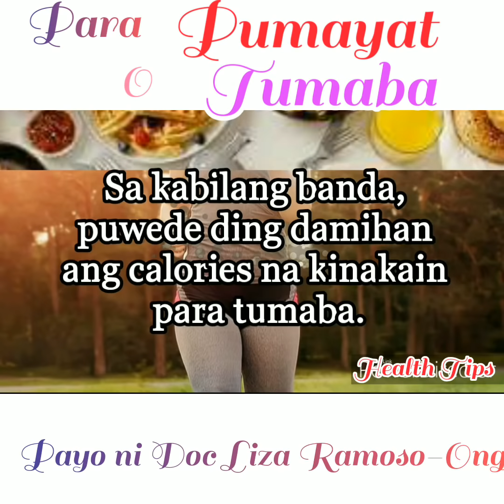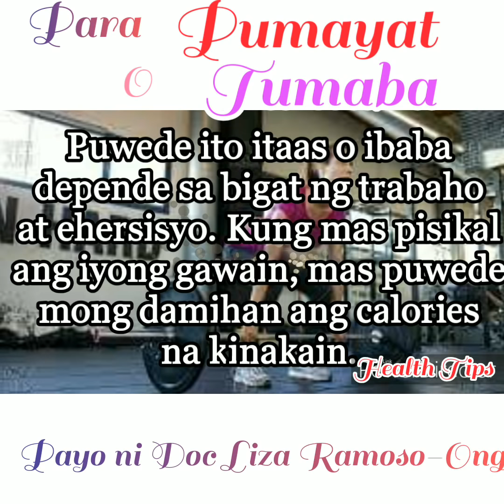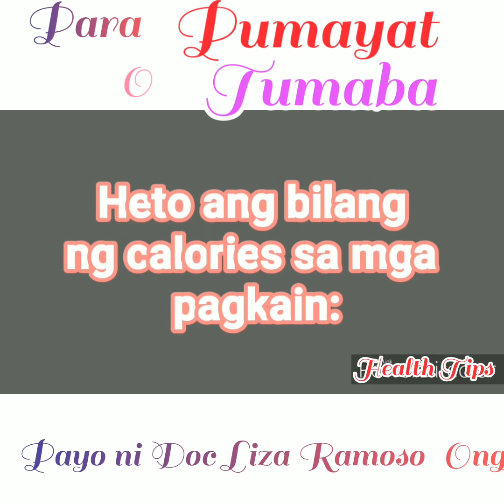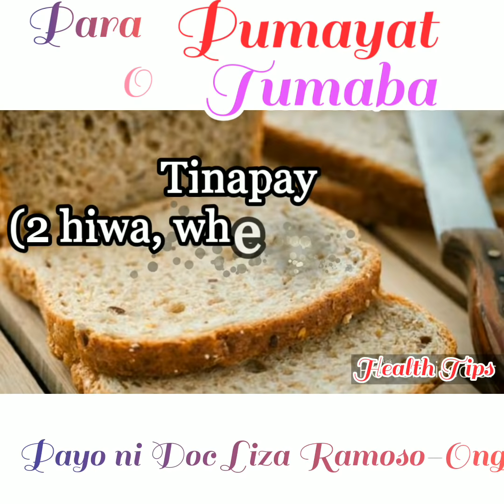Para Pumayat o Tumaba - Payo ni Doc Liza Ramoso-Ong #63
Para Pumayat o Tumaba ka.
Alamin ang mga dapat gawin
Payo ni Doc Liza Ramoso-Ong #63